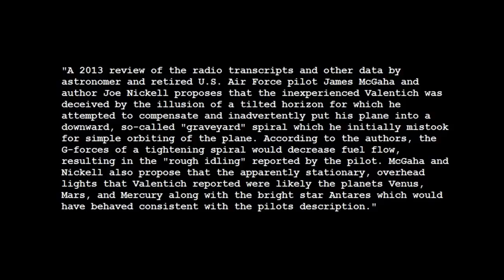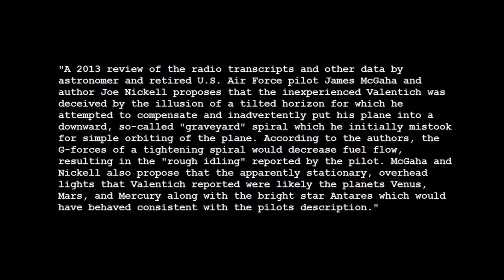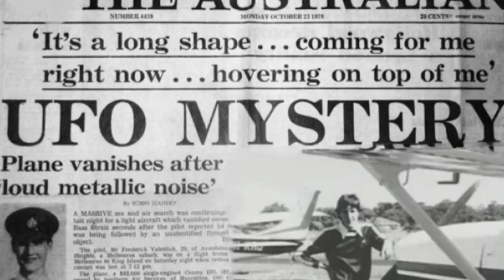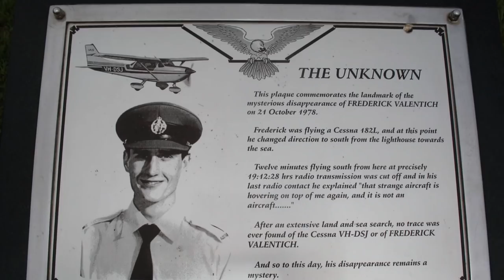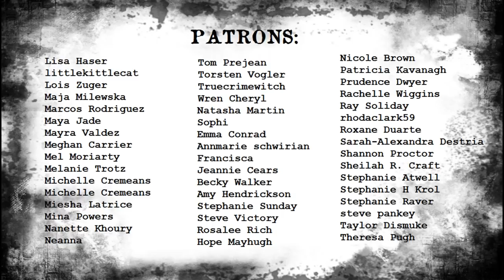FREDERICK VALENTICH | collab with MichaelScot | Vintage and Vanished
OPEN ME!!

What did Frederick see that night?

💄What's On My Lips:
Wet n' Wild MegaLast Matte Lipstick in the shade "Bare It All"

♡ Poshmark: Poshmark.com/closet/gabulosis